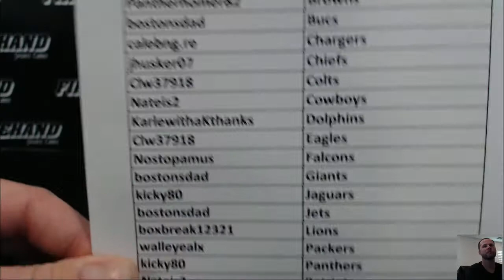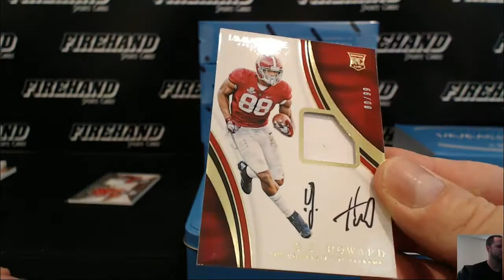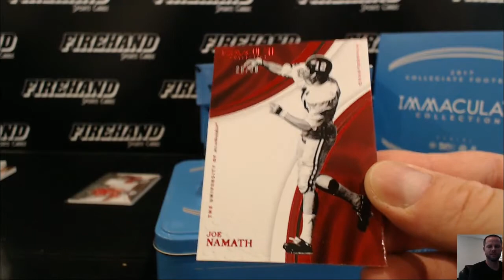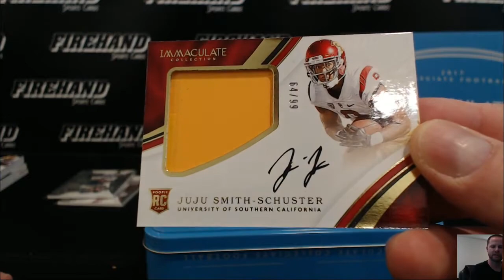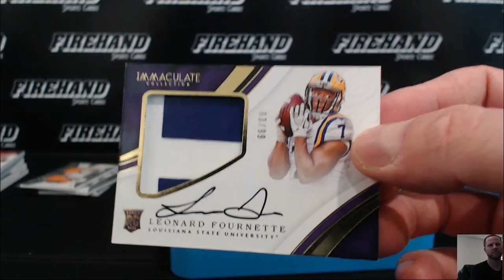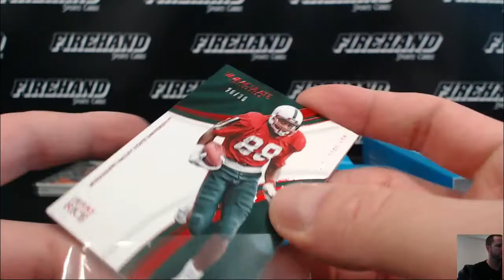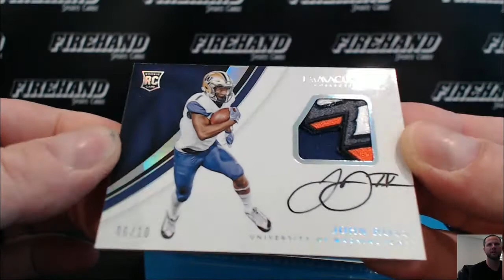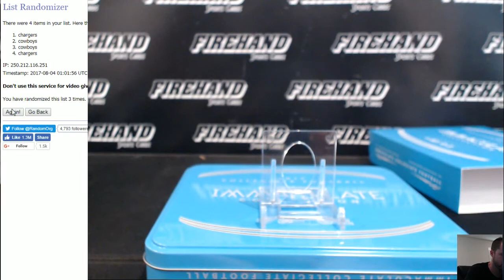2017 Immaculate College Football 5 Box Case Break PYT #10 ~ 8/3/17